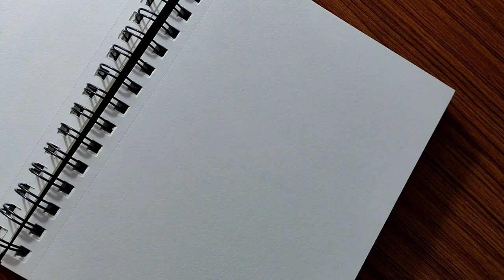How to Draw Luffy By SK Art | Pencil Drawing | One Piece